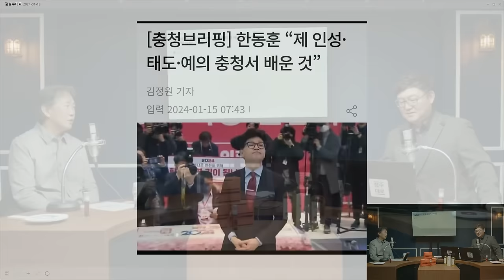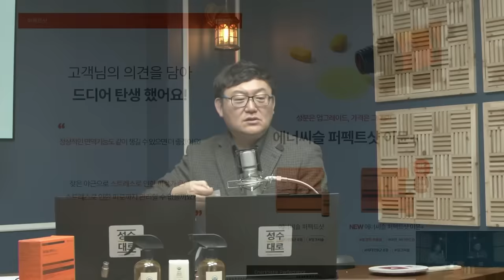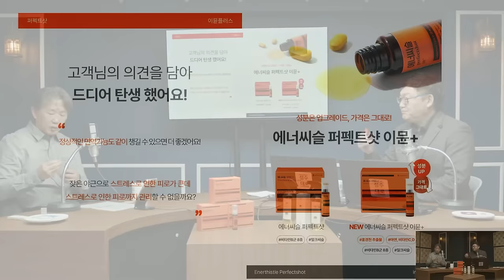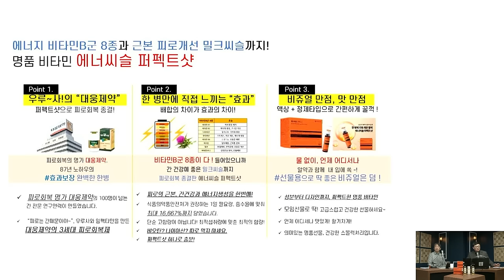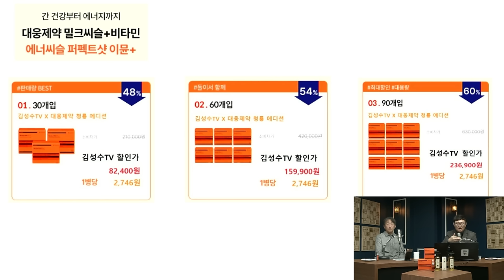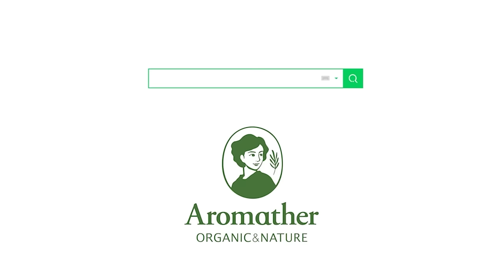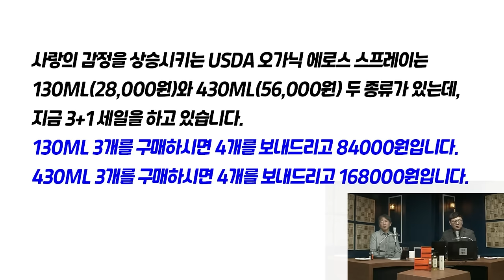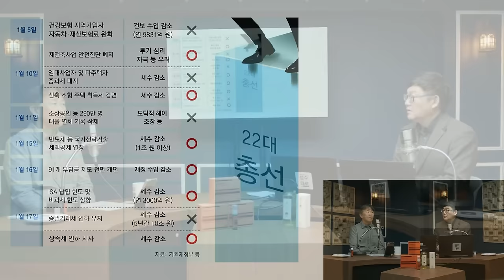[김태형 심리분석] 한동훈 윤뚱한테 쪼인트 까이다. 야 ! 누구 맘대로 공천하는 거니?